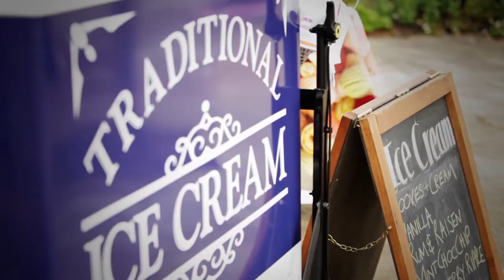Stuart & Claire Pearson - Wedding Trailer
Stanley House, Mellor in the Ribble Valley Near Preston